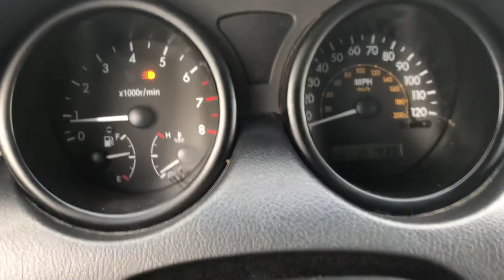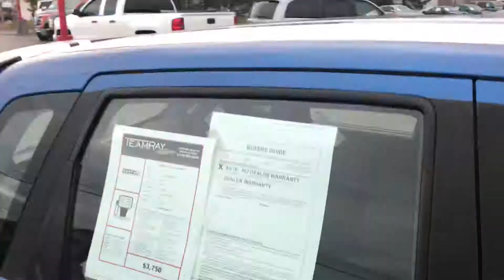2007 Chevy Aveo 5 door hatchback